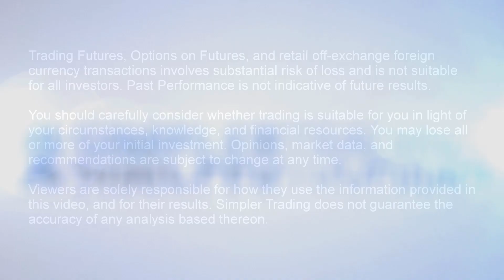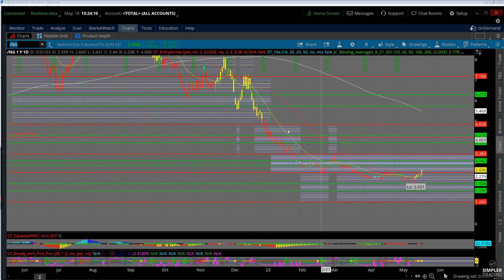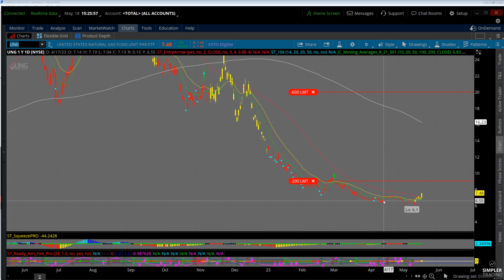Futures Trading: Choosing Nat Gas | Simpler Trading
Not much new to say on the equity index space so I am looking around for new ideas.  Nat Gas is finally looking interesting.